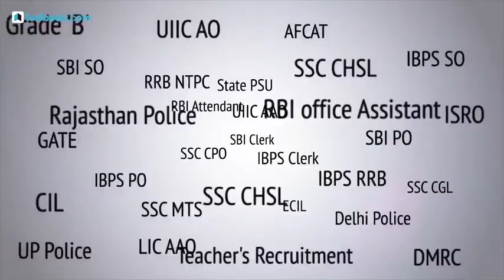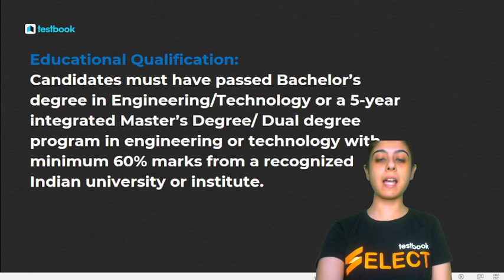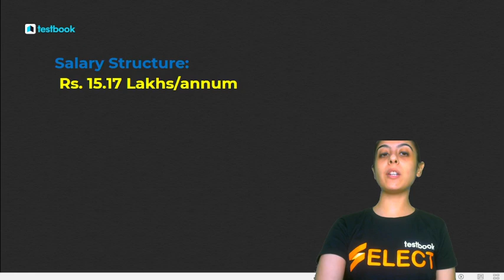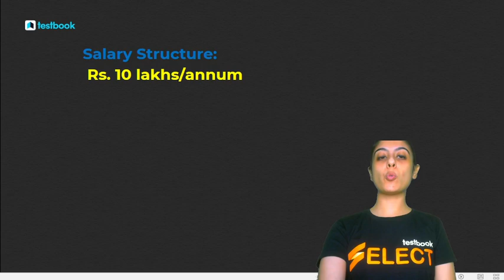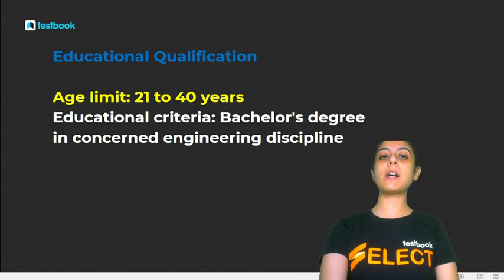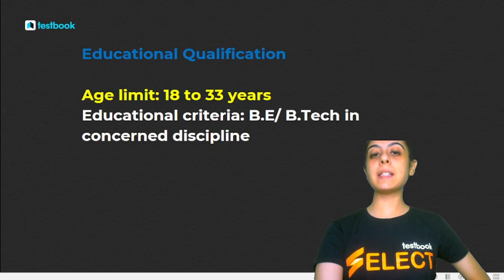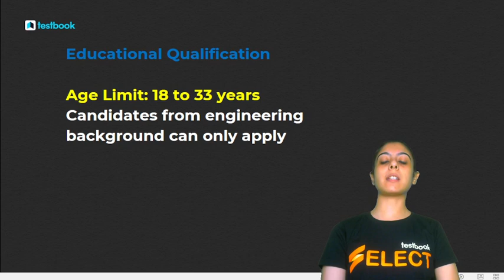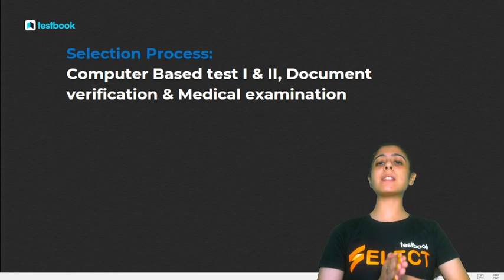Highest Paid Engineering Jobs in India | Engg Jobs with Highest Salary | (Updated 2021)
1. 30+ Courses by Super Teachers
2. 2500+ live classes by Experts
3. Dedicated doubt clearing sessions.
4. Take the advantage of real-time interaction with India’s best teachers
5. 500+ study notes for all subjects
6. 1000+ Full Mock Tests

Here's the Complete List of Highest Paying Engineering Jobs in India. Watch this video and note down important facts related to these Exams to kick-start your Exam Preparation!